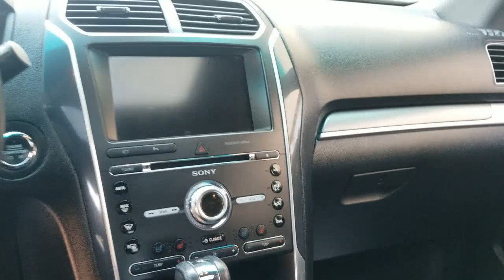2016 Ford Explorer Carrollton TX A70054T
Ruby Red Metallic Tinted Clearcoat Used 2016 Ford Explorer Sport 4x4 available in Carrollton, Texas at Earth Motorcars.
2016 Ford Explorer Sport 4x4 - Stock#: A70054T - VIN#: 1FM5K8GT3GGA70054

Earth Motorcars
3216 Kellway Drive. Suite 132

Earth MotorCars is Proud to Present This: 2016 Ford Explorer Sport 4x4 4WD 12 Speakers 20 Machined Aluminum w/Painted Pockets Wheels 2nd Row Bucket Seats 3rd row seats: split-bench 4-Wheel Disc Brakes ABS brakes Air Conditioning Ambient Lighting Auto-Dimming Drivers Sideview Mirror Automatic temperature control BLIS Blind Spot Information System BLIS Plus Inflatable Rear Safety Belts Package Bumpers: body-color Dual 2nd Row Smart Charging USB Dual front impact airbags Equipment Group 401A Exterior Parking Camera Rear Four wheel independent suspension Front 180 Degree Camera w/Washer Front dual zone A/C Hands-Free Liftgate Heated Steering Wheel Illuminated entry Inflatable Rear Seatbelts Memory Feature Panic alarm Perf Leather-Trimmed Heated/Cooled Bucket Seats Power Adjustable Pedals Power Converter 110V Outlet Power driver seat Power Folding Sideview Mirrors w/Autofold Power Tilt/Telescoping Steering Wheel Radio: Sony Audio System w/Single-CD/MP3-Capable Remote keyless entry Security system Speed-sensing steering Steering wheel mounted audio controls SYNC w/MyFord Touch Traction control Twin Panel Moonroof Universal Garage Door Opener Voice-Activated Navigation System.This vehicle is also eligible for our EXCLUSIONARY EXTENDED WARRANTY that covers a wide variety of components (certain exclusions apply). Please ask your sales representative for details. Welcome to Dallas Fort Worths Premier Lotus Luxury Exotic and Classic Cars Dealership. We specialize in offering the Finest Vehicles Providing Outstanding Customer Service Obtaining the Best Financing Options and Stocking a Large Selection of Luxury Vehicles Exotics Classic Cars and More! See for Yourself what Thousands of Customers have Discovered over the Years and Make your Next Purchase from Earth MotorCars! Our Goal is to Make you a Customer for Life!